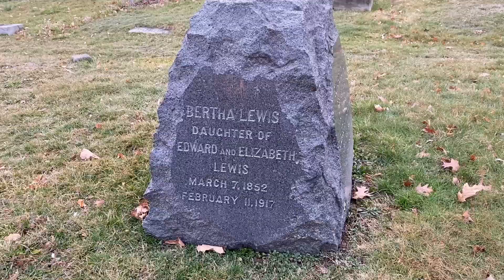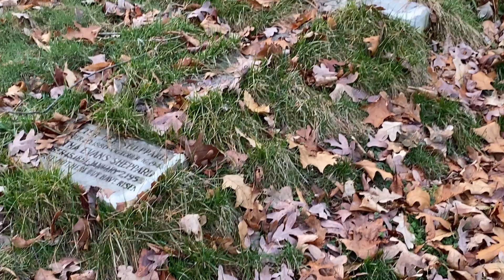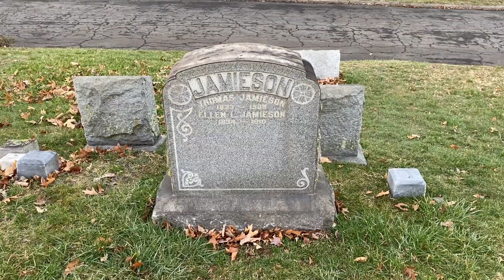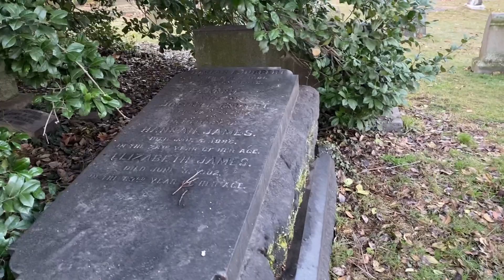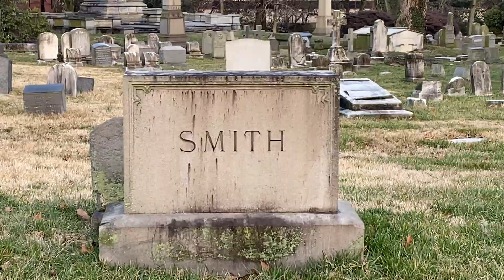What do the Dead Remember?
Hi Enclave!
I know I usually post dungeons and dragons and ttrpg content, but here's something a little different for you. I hope you don't mind some dabbling in different directions. I don't exactly know what this is. A walking tour of The Woodlands Cemetery? A philisophical ghost hunting journey? A video essay about memory n stuff? Whatever it is, I enjoyed making it and I hope you enjoy watching it. I

Sometimes I like to talk walks around graveyards. And they usually get me all existential and I end up wandering down old memories with new insights. Come along with me for a walk.